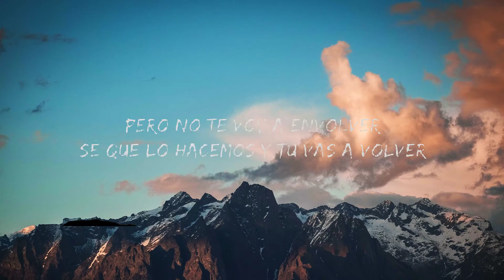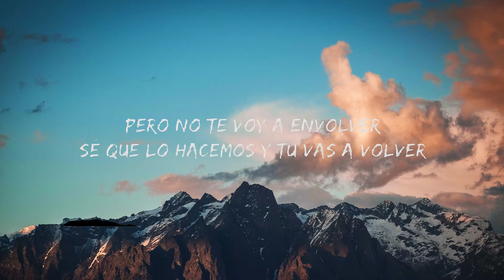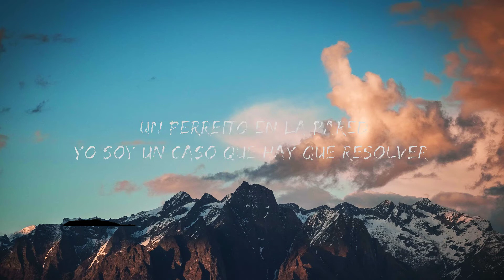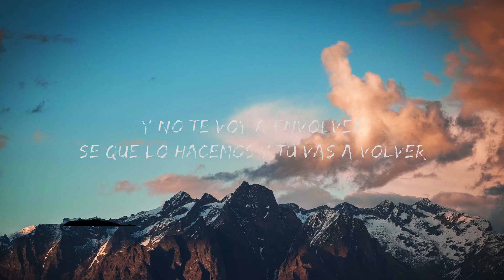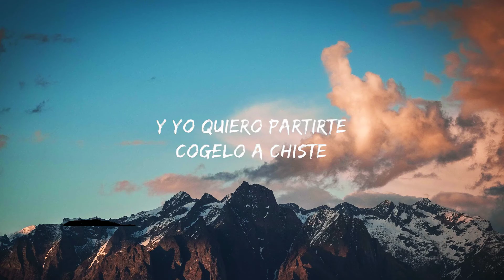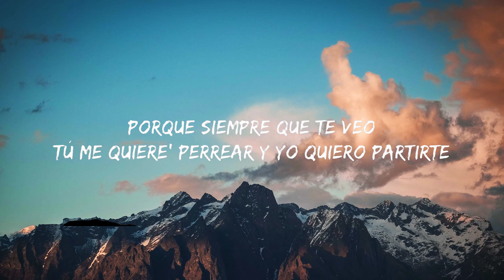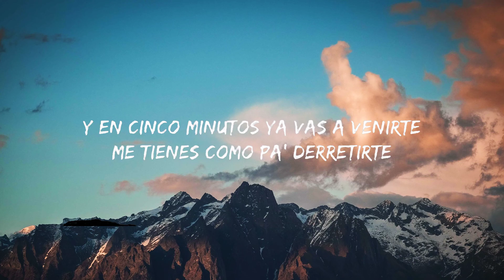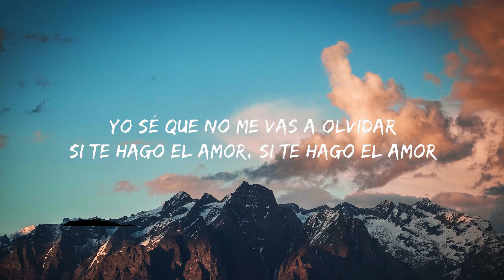Anitta - Envolver (Letra/Lyrics) 🍀Lyrics Video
♫Anitta - Envolver

(Letra):
[Intro]

[Pre-Coro]
Aprovéchame

[Coro]
Sé quе lo hacemo' y tú va' a volver (Volver)

[Verso 1]
Porque siempre que te veo tú me quiere' perrear (Oh, oh)

Sé que lo hacemo' y tú va' a volver
Envolver Anitta Letra
Envolver